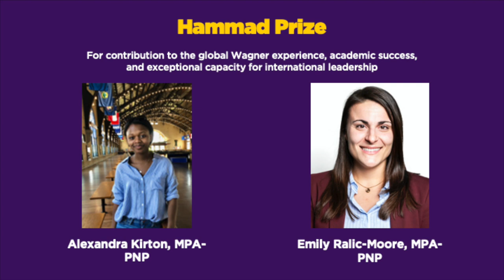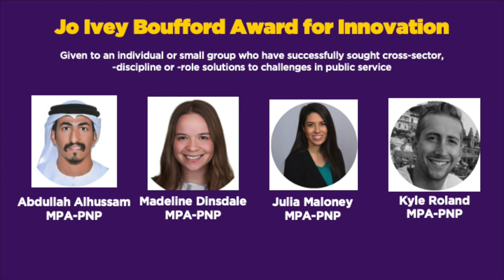NYU Wagner 2021 Graduation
Congratulations to the NYU Wagner Class of 2021!
(Captions available in English and Spanish)